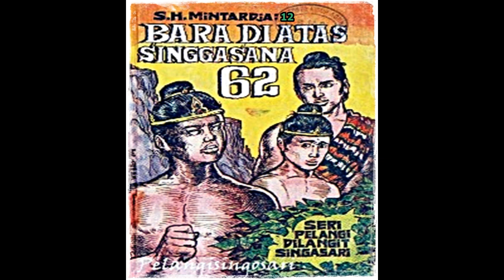Seri Cerita Silat Bara di Atas Singgasana Jilid 12